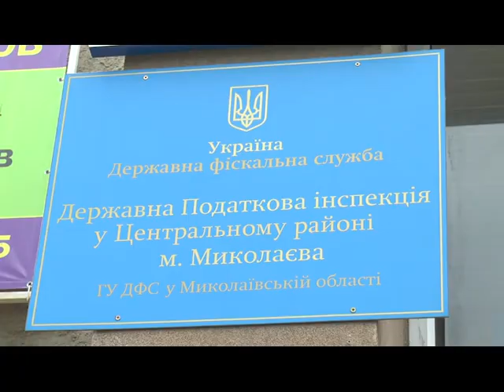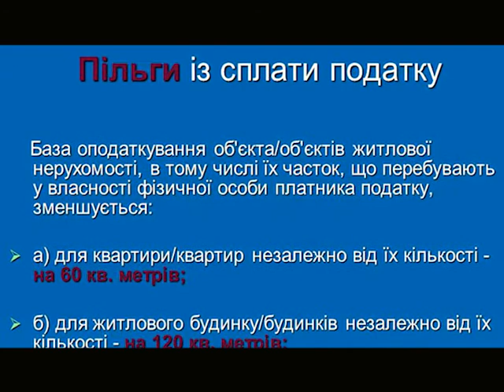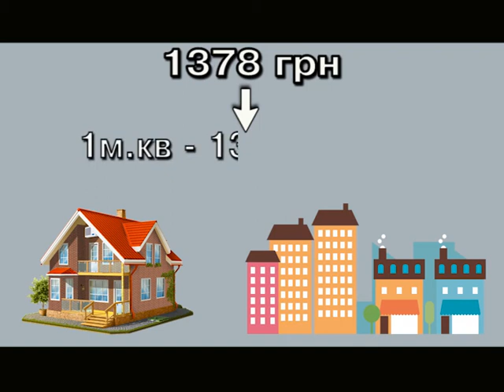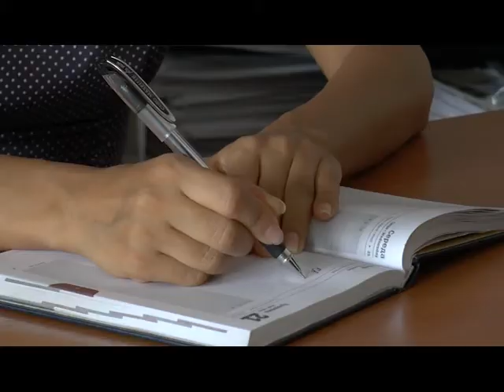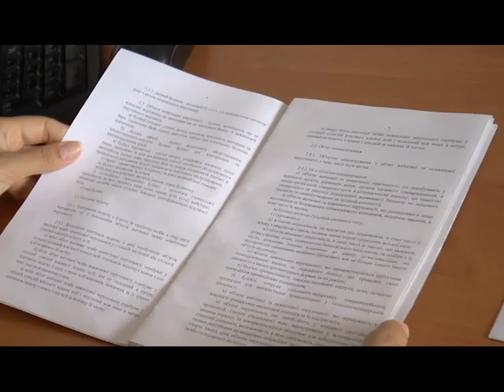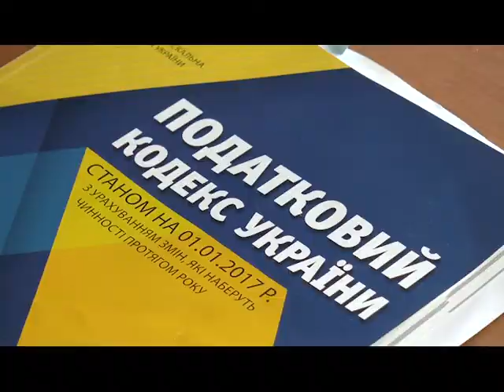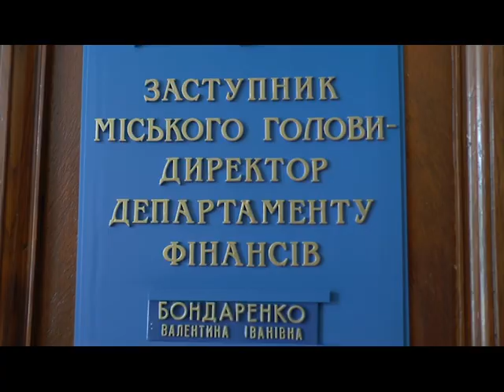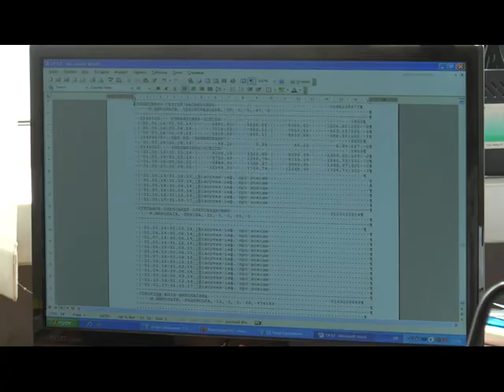Я маю право. Податок на житло. 1.08.2017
Хто є платником податків на нерухоме майно? Які є види пільг? Яка ставка податку? Що чекає на тих, хто не отримав податкового повідомлення та не скористався правом на звірку? - Програма «Я МАЮ ПРАВО» допоможе знайти відповіді на всі питання.